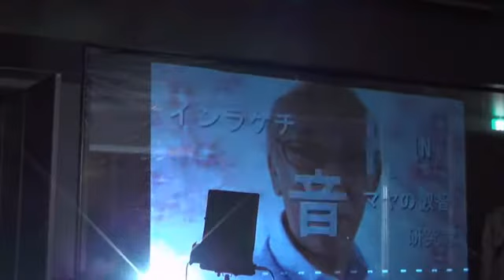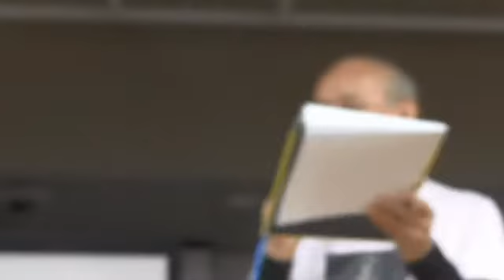マヤの紐解き 一十永光 チャリティイベントFUUUUUL ～愛が溢れすぎちゃってごめんね～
マヤの紐解きの専門家　一十永光さん